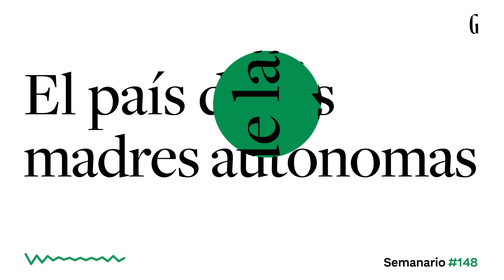SemanarioGatopardo | El país de las madres autónomas #148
En este país de las madres autónomas y los padres ausentes, queremos dedicar este episodio a buscar respuestas sobre por qué sigue siendo tan difícil exigir el pago de pensión alimentaria a estos hombres. Este 8 de marzo, las colectivas de madres autónomas marcharán para denunciar a los deudores alimentarios y exigir que se reconozca su labor de cuidados.

Con entrevistas a: Diana Luz Vázquez, Alejandra Dolores, Zula y Leslie Jiménez

SemanarioGatopardo es un pódcast de Gatopardo

Un espacio para comprender juntos lo que sucede en el territorio que habitamos.